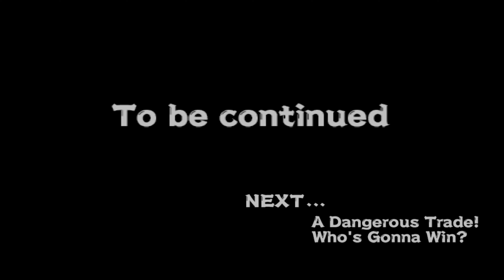Naruto Uzumaki Chronicles 2 | Sand Village battle! Struggle for the Orb | 7 | No Commentary | PS2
Este es el registro de las horas de juego, biblioteca personal y avances en mis vídeo juegos favoritos.

En este gameplay Sin Comentarios Jugaremos Naruto Uzumaki Chronicles  en su versión para PS2.

¡Espero que lo disfruten tanto como yo!

Información del Título:

Naruto: Uzumaki Chronicles 2 (ナルト-木ノ葉スピリッツ!!, Naruto: Konoha Supirittsu!! - literalmente "Naruto: Espíritus de la Hoja") es la versión americana de Naruto: Konoha Spirits. En esta secuela, la Aldea de la Hoja se verá atacada por el Clan Shirogane y su poderosa armada de marionetas reanimadas. Este juego fue lanzado en Argentina, Brasil y Venezuela el 12 de Enero de 2008. Es la versión avanzada de Naruto: Uzumaki Chronicles, contiene nuevas funciones e incluye el modo juego "versus".

- Cavia: Naruto: Uzumaki Chronicles 2.

Marcas De Tiempo:

00:00 Intro

13:13 Outro

Mi Setup:

Gigabyte AORUS 15P KD
CPU: 11th Gen Intel(R) Core (TM) i7-11800H @ 2.30GHz   2.30 GHz
GPU: NVidia GeForce RTX 3060
RAM: 16.0 GB
Display: 1920 x 1080, 240 Hz